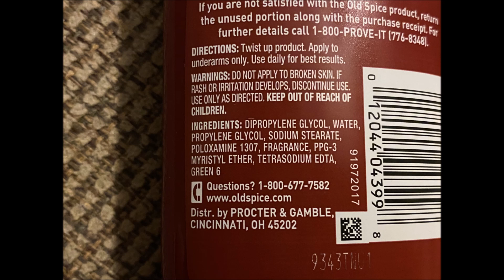Old Spice ultra smooth deodorant